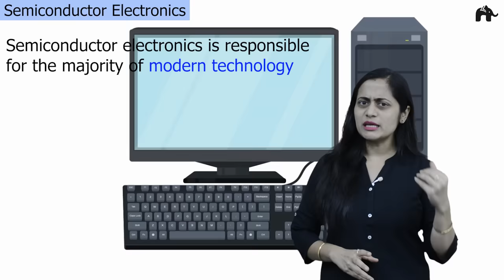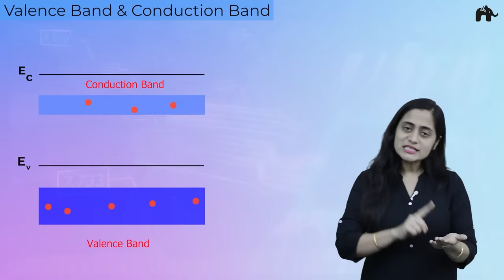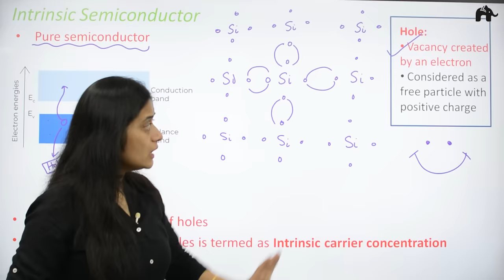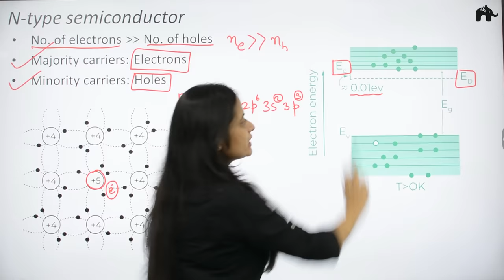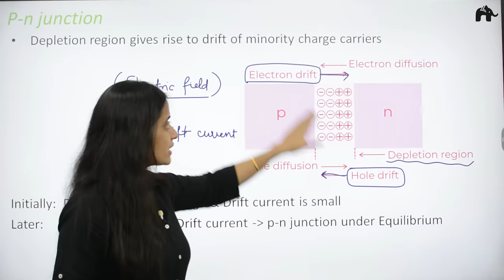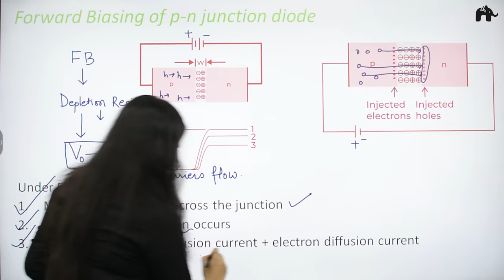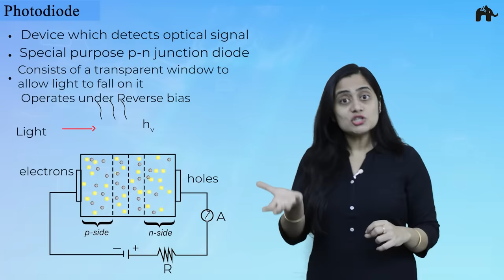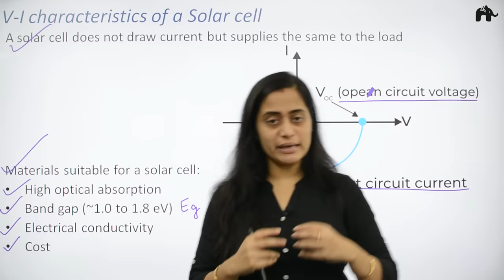Semiconductor Electronics Class 12 Physics | NCERT Chapter 14 | CBSE JEE NEET | One Shot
Timestamps:
0:00 Introduction
0:35 Semiconductor Electronics
1:26 History of Semiconductors
2:40 Semiconductors
4:14 Energy  Bands: Concept
11:37 Valence Band & conduction band
15:15 Distinction on the basis of Energy Band concept
21:35 Types of semiconductors
21:43 Intrinsic Semiconductor
32:23 Extrinsic semiconductor
34:10 Extrinsic semiconductor: Dopants
36:42 N-type semiconductor
41:30 P-type semiconductor
45:30 n-type vs. p-type:Comparison
46:41 P-n junction formation
51:40 P-n junction
59:44 Semiconductor Diode
1:00:28 Biasing of a diode
1:01:18 Forward Biasing of p-n junction diode
1:05:53 Reverse Biasing of p-n junction diode
1:09:03 V-I characteristics of Diode
1:10:58 Diode: Conclusion
1:11:33 Diode: Applications
1:11:50 Diode as a Rectifier
1:18:07 Photodiode
1:19:36 V-I characteristics of a Photodiode
1:21:14 Light Emitting Diode
1:21:57 V-I characteristics of LED
1:23:09 Solar Cell
1:24:44 Solar cell: Working
1:30:04 V-I characteristics of a Solar cell